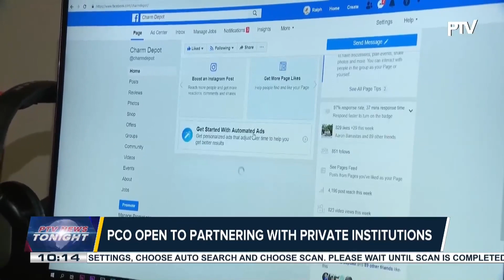PCO study shows 9 of 10 Filipinos have been victimized by fake news